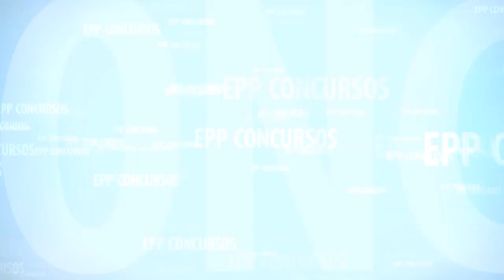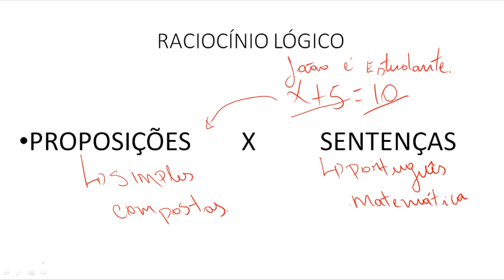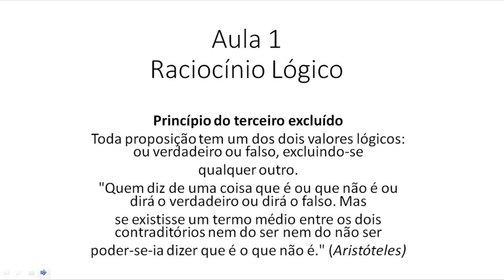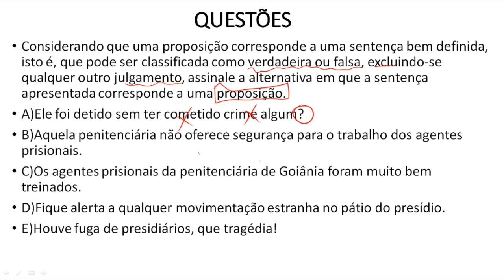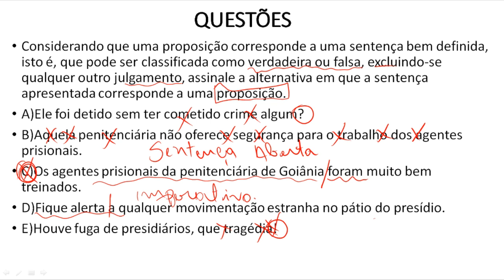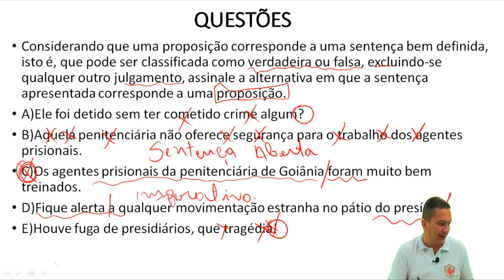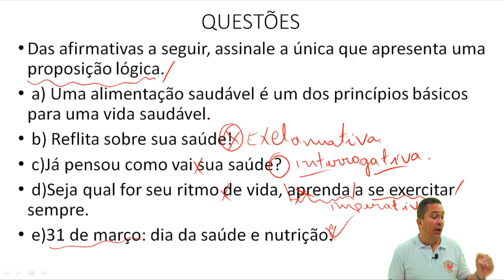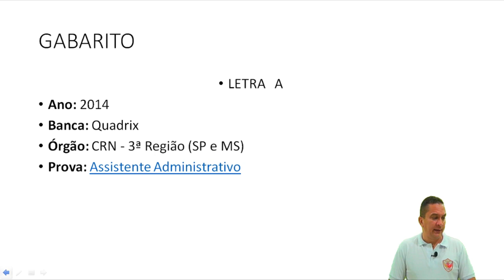EPP CONCURSOS - AULA DE RACIOCÍNIO LÓGICO - PROPOSIÇÕES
Aula de preparação para o concurso da Polícia Militar do Ceará.
Venha estudar conosco!
Para maiores informações: (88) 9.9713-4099